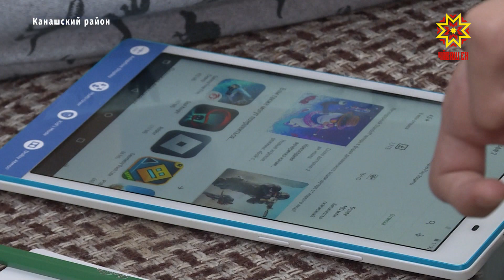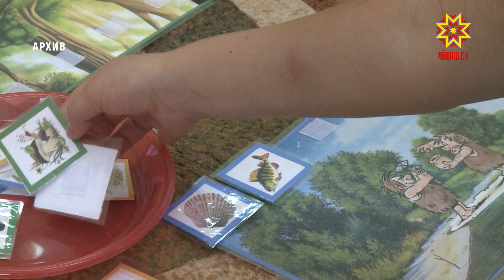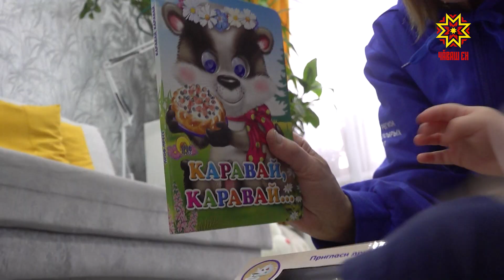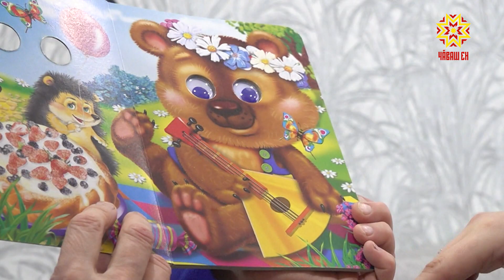Республика 29.12.2022 на русском языке. Вечерний выпуск